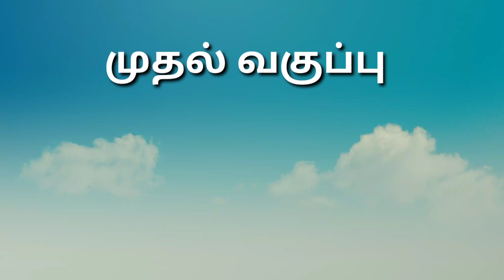மழை பாடல் | ஒன்றாம் வகுப்பு | பருவம் 2 | Term 2@PINJUKARANGAL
மழை பாடல் | ஒன்றாம் வகுப்பு | பருவம் 2 | Term 2‎@PINJU KARANGAL

நண்பர்களே! இக்காணொளியில் ஒன்றாம் வகுப்பு இரண்டாம் பருவத்தில்  இடம்பெற்றுள்ள மழை என்ற பாடலை காண இருக்கிறோம்.